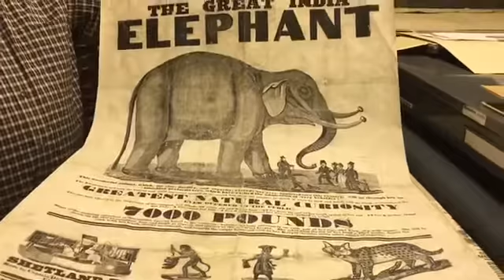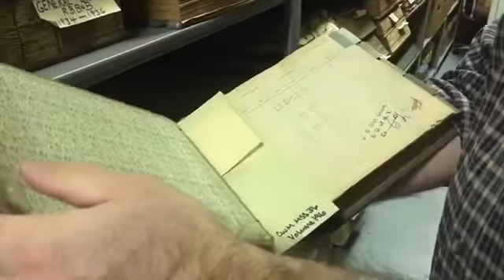Preserving circus history in Baraboo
The archives, library and research center at Circus World hold a treasure trove of circus history.